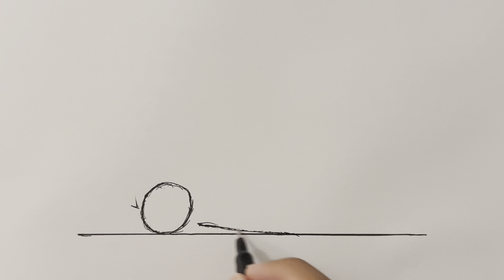How to draw a Red Lowrider car